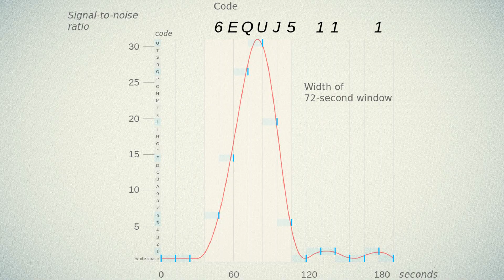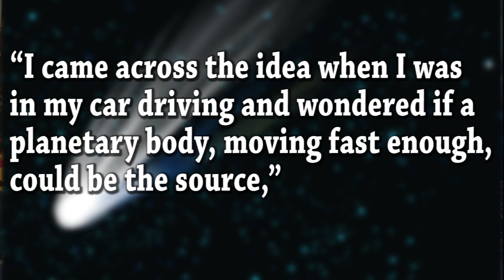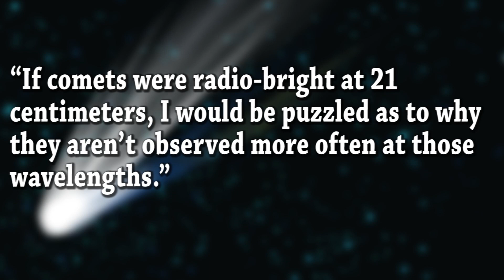Has Mysterious 'Alien Wow! Signal' Finally Been Solved?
Researchers say they have a theory about what caused the famous Alien Wow! Signal. We can find out if they are right real soon.

Periscope: Mikexingchen